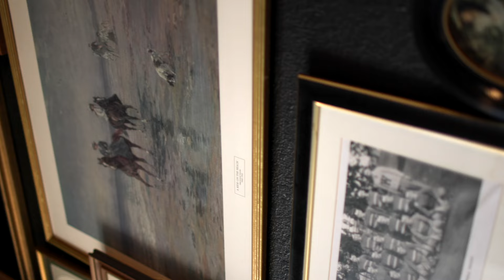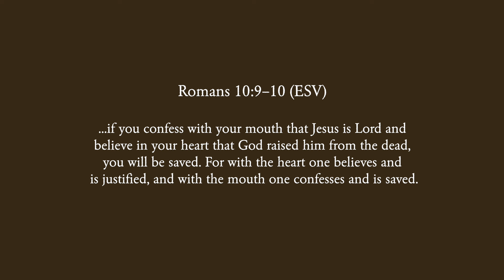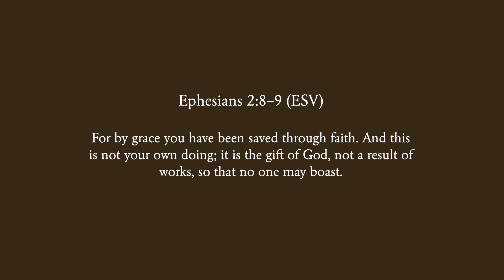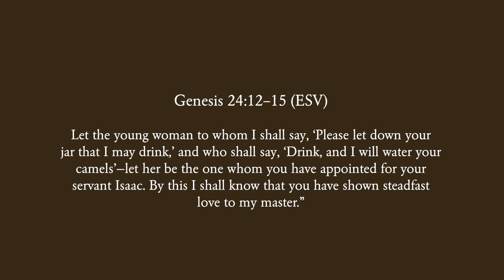HOW TO KNOW YOU'RE WITH THE RIGHT PERSON | Faith Based Response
Last week on Instagram we had a question box asking if there were any YouTube requests and we got the response, "Advice on knowing if you're with the right person..." and today we're sharing our thoughts!